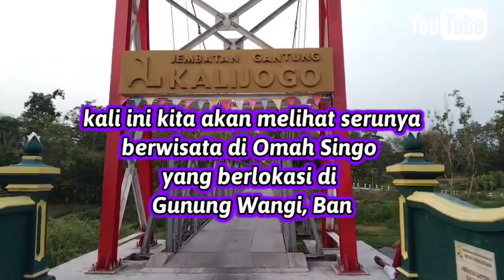OMAH SINGO / TRACK AIR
Berlokasi di daerah gunung wangi bangkel  Srimulyo kecamatan Piyungan Bantul Yogyakarta 55792
Wisata ini tidak akan lama lagi akan segera launching. Lokasi yang berada di atas perbukitan sangat cocok untuk menghabiskan waktu sore disini.
Para pemburu wisata baru di Jogja pokoknya wajib dah kesini biar tidak ketinggalan info wisata baru di Jogja
Yuk ditunggu kedatangannya di OMAH SINGO

Terimakasih happy holiday di gunung wangi